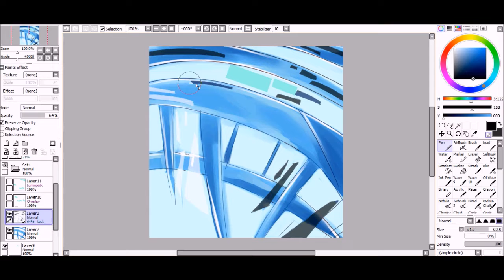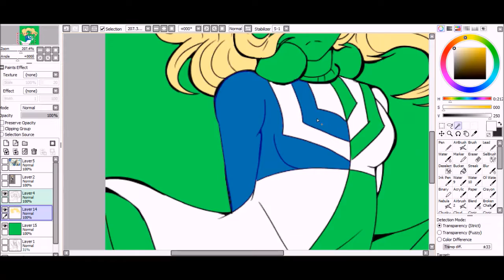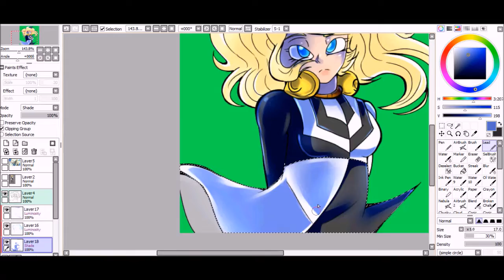Meltdown--Speedpaint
Couldn't get the song out of my head so what better to do than to make a speedpaint about it?